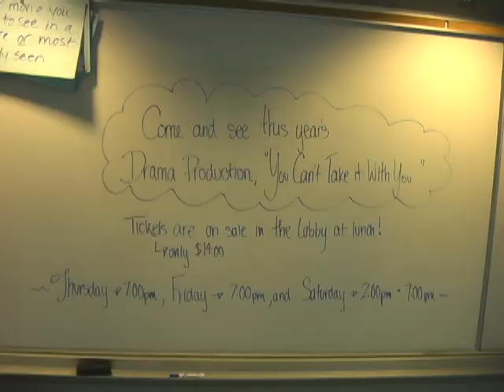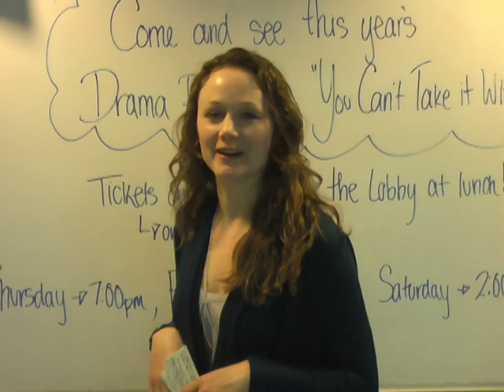Why Should You See STM's You Can't Take It With You?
STMC's hilarious production of You Can't Take It With You plays at the Shadbolt Centre for the Arts in Burnaby, BC Thursday, March 1st through Saturday, March 3rd.
Showtimes:
Thursday, March 1st  - 7:00pm
Friday, March 2nd - 7:00pm
Saturday, March 3rd - 2:00pm & 7:00pm